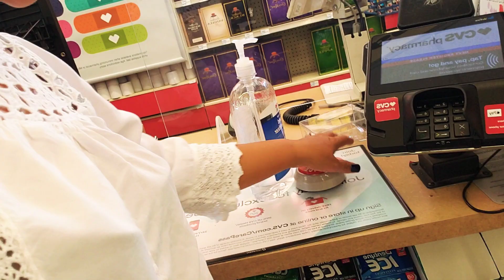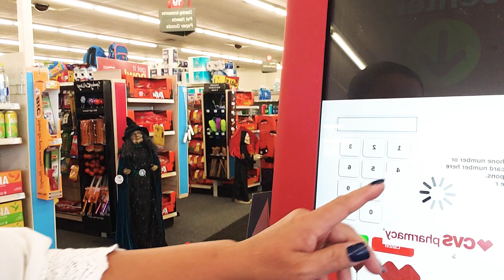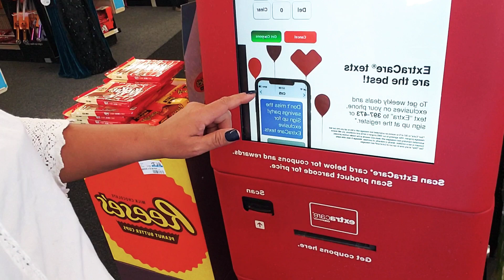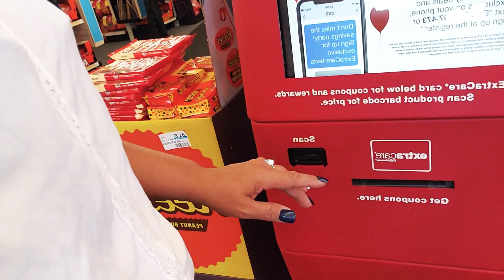CUPONES GRATIS PARA TUS COMPRAS 🛍 😉 EN LA 📦 🧰 CAJA ROJA DE CVS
Aqui te muestro como generar tus cupones de la caja roja se CVS, para combinarlos con nuestras compras.